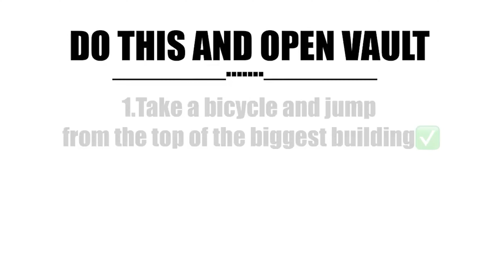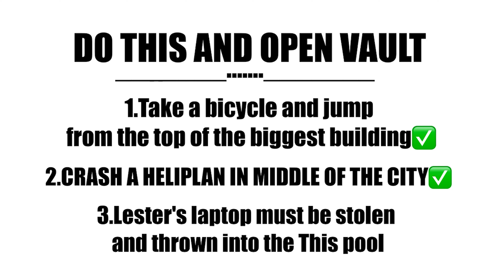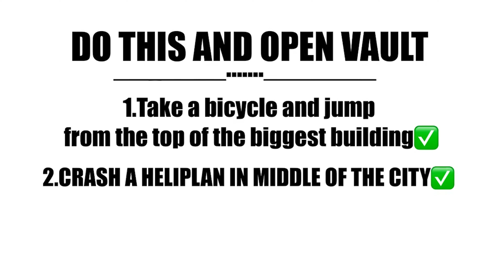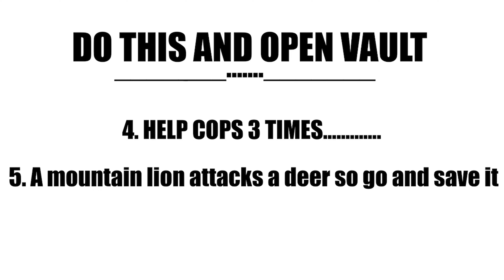Shin Chan & Franklin Found a Secret Bunker Under the Franklin Swimming Pool in Gta 5 in Tamil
shinchan and franklin full house upgrade in gta 5 | franklin shinchan house update | gta v franklin full house upgrade | franklin house upgrade video

hii guys...
          Gear up for a adventurous run with shinchan and Franklin in GTA 5!  In this terrifying episode, our heroic combo faces terminal challenges of –Franklin Purchase Luxury House To Surprise Shinchan GTA 5.

Check Our Top 5 Video :  🎮